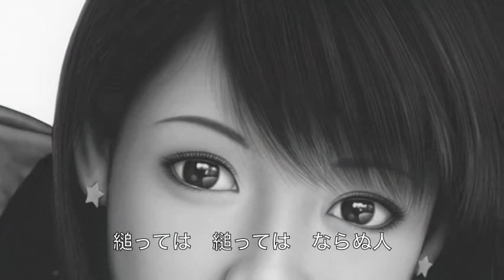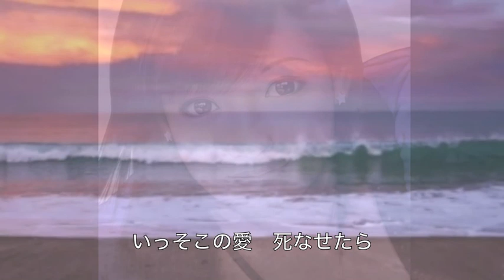無情の夢（ゆめのゆめ）／北岡ひろし cover Keizo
北岡ひろしさんの「無情の夢（ゆめのゆめ）」を唄わせて頂きました。　作詞：荒木とよひさ　作曲：弦哲也　「女性が唄う女歌」「男性が唄う女歌」とは違って北岡ひろしさん独特の「女歌」の世界があります。低音も高音も艶があり、その歌唱は繊細でとても心地良く心に響きます。